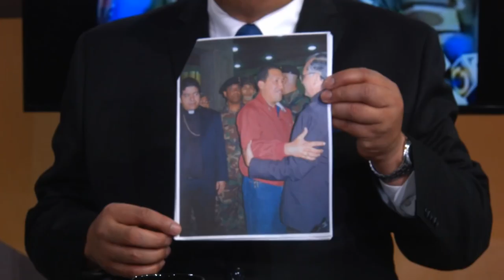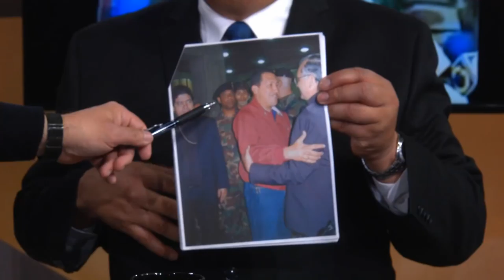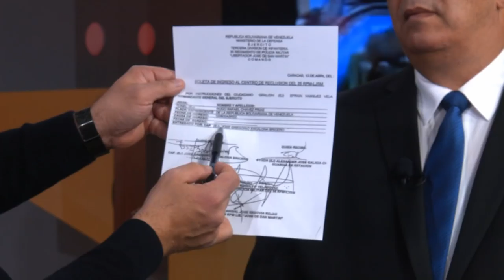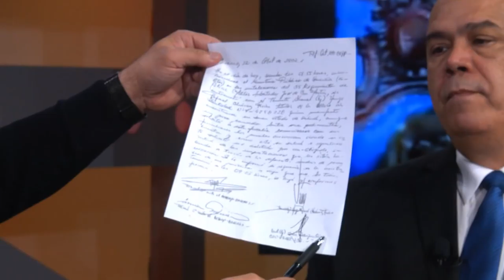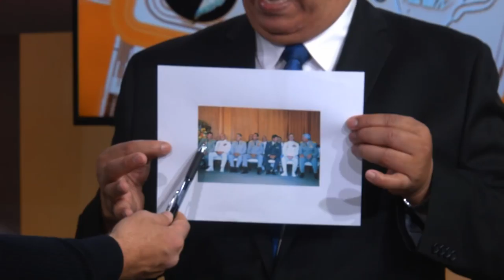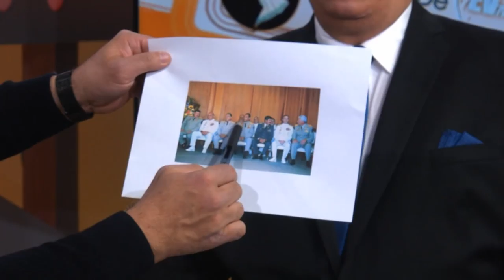Chávez lloraba de miedo por ser responsable de la masacre 11A LaMañana Seg 5 04/11